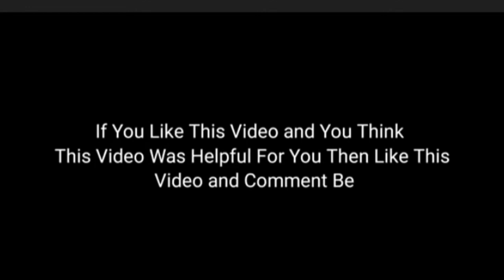Dil k amraz sy bachao mumkin hai | Dr Tariq Rasheed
how to control Heart disease
Dil ki dimario se bachna hai to Chand baato par Amal karen to aap Dil ki bimariyon ke sath jismani bimariyon se bhi mahfuz rah sakte hain sabse pahle apni khurak ke aedidal Lana hoga balance rakhna hoga fast food chiknai wali khurakon se parhez Karni Hogi hari sabjiyan machhali ka istemal karna hoga tension depression sy bachna ho ga, exercise krni ho gi aur aesa Kam krain jis me jismani energy kharch ho takeh blood circulation behtar rehy is Tarah aap Bach sakty hain